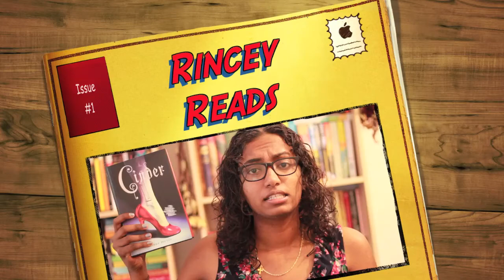Discussion - My Publishing Wish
What is something that you wish would existing within the book world?